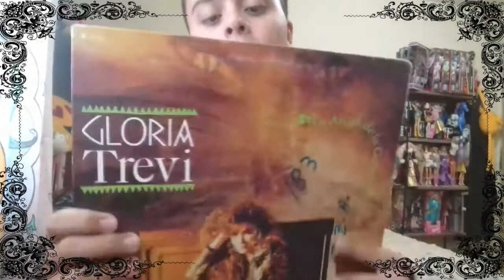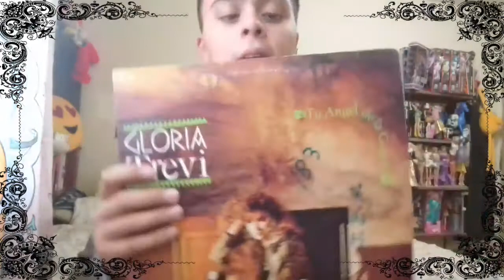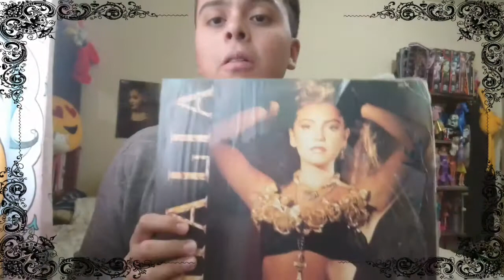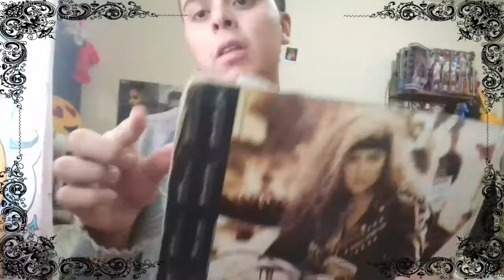Haul: Mis Discos de Vinilo/Acetato 🎶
¡Hola! Después de tiempo les dejo un nuevo video, espero les guste. Cualquier cosa deja un comentario, contestó todo. ☺